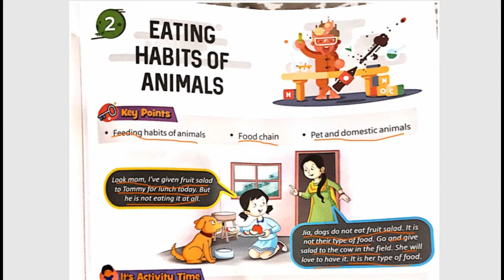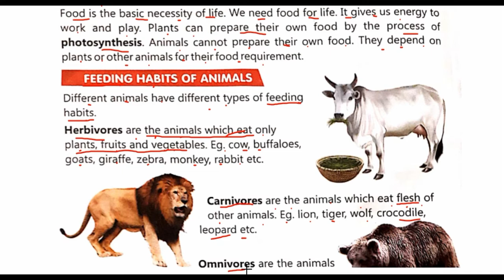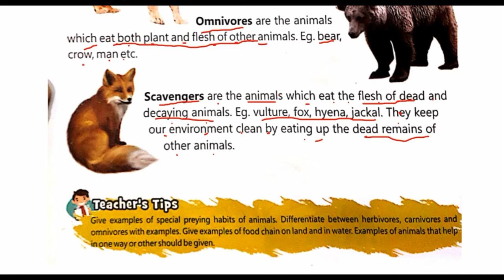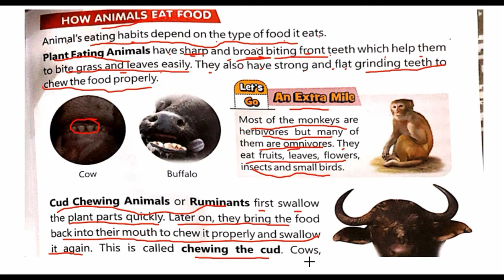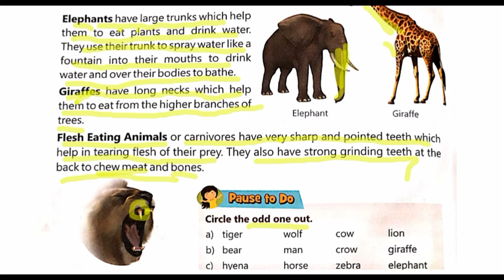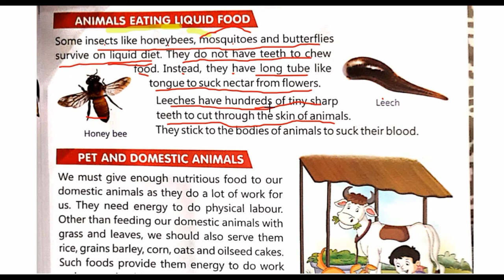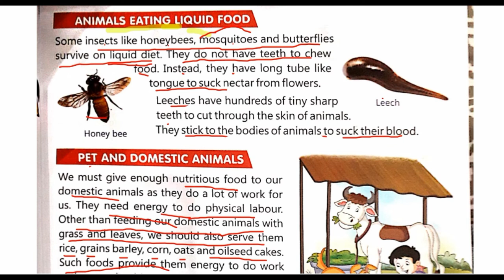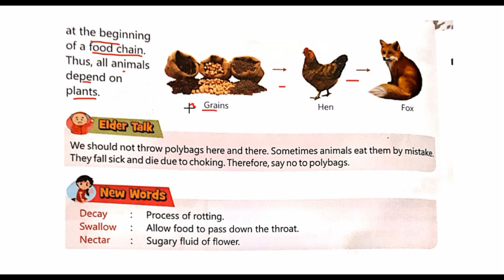CLASS 3 SCIENCE CHAPTER 2 EATING HABITS OF ANIMALS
CLASS 3 SUBJECT SCIENCE CHAPTER 3 , IT EXPLAINS DIFFERENT FOOD HABITS OF HERBIVOREUS CARNIVORES OMNIVORES SCAVENGERS.